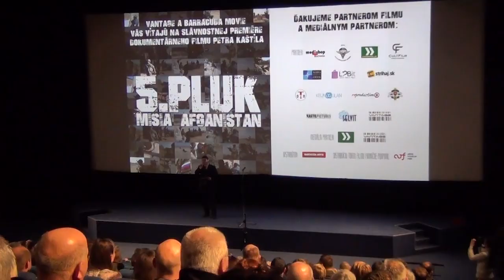Premiéra filmu 5. pluk: Misia Afganistan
Záznam z veľkolepej premiéry filmu 5. pluk: Misia Afganistan, ktorá sa uskutočnila 11. marca 2015 v Žiline.